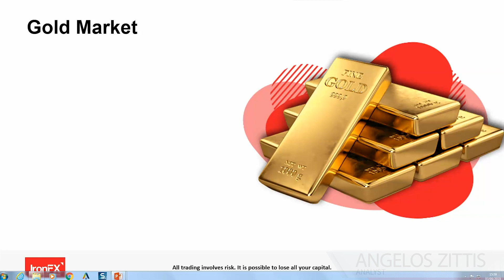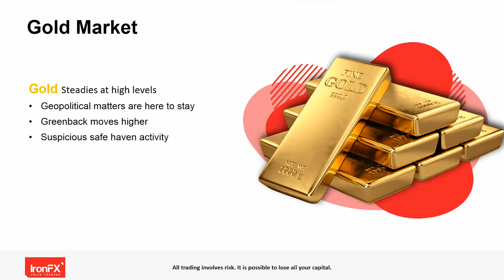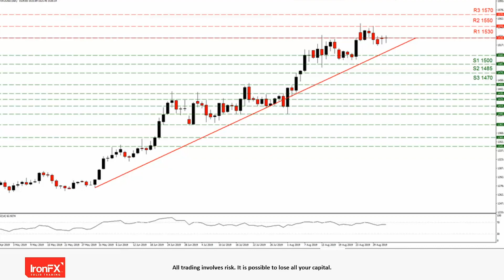Gold Market: Gold Steadies at high levels | 03/09/2019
o Geopolitical matters are here to stay
o Greenback moves higher
o Suspicious safe haven activity